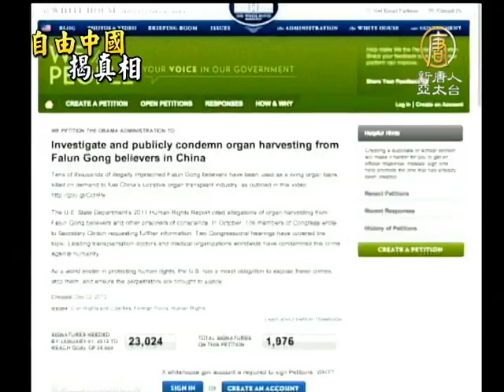「自由中国」震撼美国华府 人权界支持白宫征签【China Breaking News】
「自由中国」震撼美国华府 人权界支持白宫征签【China Breaking News】世界人权日﹐获奖记录像片「自由中国」 应邀在美国华府一场人权论坛上进行放映。与会的人权活动家对于影片反映的法轮功学员遭受中共迫害的严重程度感到震惊﹐并对白宫网站上谴责中共活摘器官的联署表示支持。(ChinaBreakingNewsCN)【新唐人亚太台2012年12月12日讯】

12月10日下午，人权组织「为平等与自由负责」在美国华府国家记者俱乐部举办一场人权论坛﹐并放映了获奖记录像片「自由中国」。

巴基斯坦俾路支人权领袖 AhmarMustikhan：「这部电影非常有启迪性。我深深地被影片中的人物﹑以及中国民众为信仰自由进行的抗争所打动。」

来自不同族裔的人权活动家在观看影片后﹐对法轮功学员在中国所遭受的残酷迫害﹐尤其是中共活摘法轮功学员器官的罪行感到震惊。
表 Carolyn Cook：「我真的感到非常震惊﹐对其暴力和压制的程度﹐加之于这样和平并持如此美好愿望的民众。他们只是想改善身心而已。」

「为平等与自由负责」创办人 Jeffrey Imm：「我们看到令人恐怖的手段﹐如同看到纳粹对待犹太人手段﹐而这是错误的。我们呼吁中国人民抵制对法轮功的迫害。我们敦促停止迫害﹐找到他们心中的善良﹐显示出对中­国民众尊严的尊重。」

美国「纽约大学生物伦理学中心」主任卡普兰（Arthur Caplan）等三位医生，日前在白宫网站上发表一封请愿信，呼吁欧巴马总统调查和公开谴责中共活摘法轮功学员器官的罪行。参加论坛的人权活动人士均积极相应﹐并认为美国­政府对此应给予有力响应。

「为平等与自由负责」创办人 Jeffrey Imm：「美国政府对此应给予强有力的响应﹐表示反对活摘器官﹐反对这样令全人类蒙羞的行为。对此不应有任何疑问。我们与中国的贸易等关系应该建立在道德的基础上。」世界­人权日、中国人权。中国器官捐赠、器官移植、活体器官、中共活摘器官盗卖牟利、反人类罪暴行，中国黑幕最新新闻真相报导。